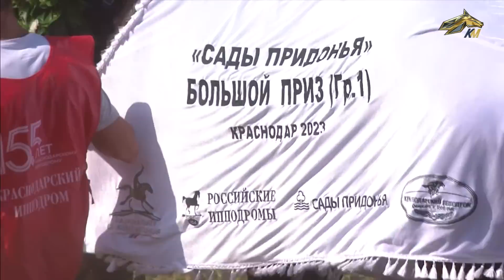ОБРАТНЫЙ ОТСЧЁТ. 12 октября 2023 года. 12:00